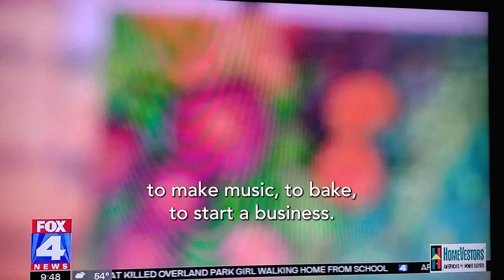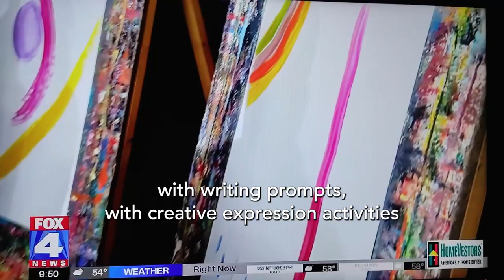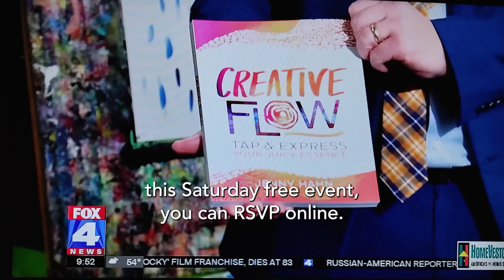Guest artist and author Jenny Hahn on the KC Fox 4 Morning Show at 9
Kansas City artist and author Jenny Hahn brings her book Creative Flow plus a 'mini painting workshop' to the Fox 4 Morning Show at 9 with Abby Eden and Pat McGonigle. From a live broadcast on Oct 19, 2023.